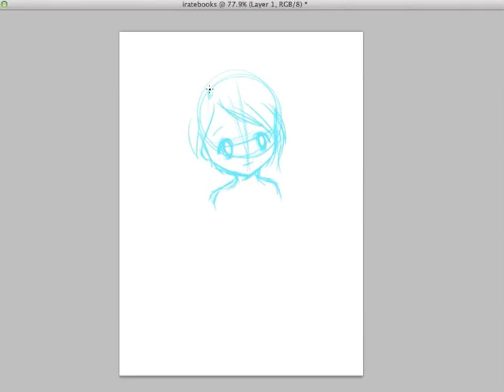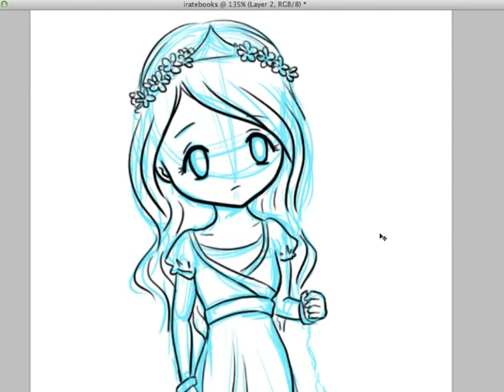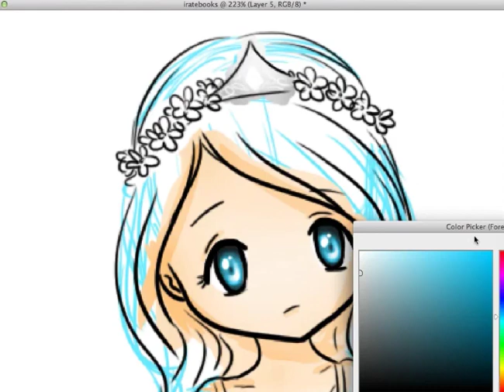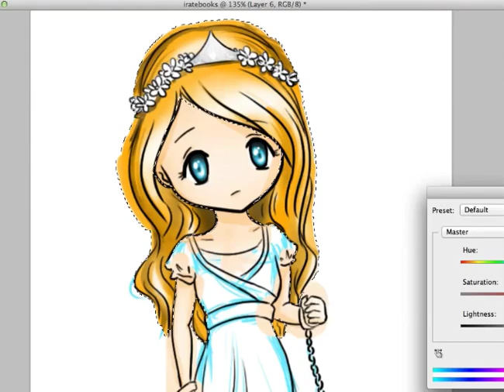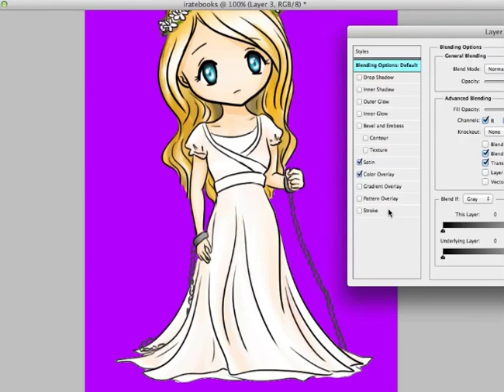Chibi Speed Paint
Here's a quick chibi that I did for a customer on Fiverr. You can get your own personalized chibi for only $5. to place your order!